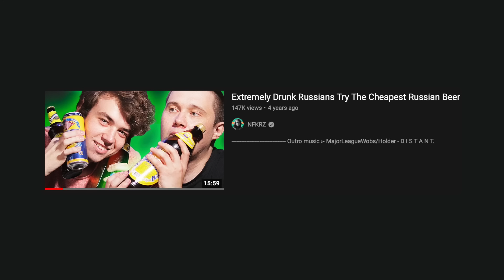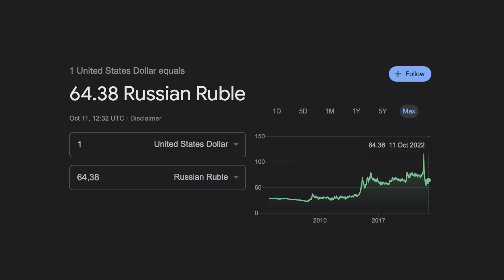How Russians Flee Mobilization // An ESCAPE STORY 🇷🇺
After Putin's announcement of mobilization in Russia, hundreds of thousands of Russian citizens left Russia, worrying about borders closing and the possibility of being drafted. I left Russia months ago, but a lot people only started leaving recently. One of them is my friend Max - he had to take a wild route and spend days in the line to the border just to escape from Russia to Georgia. The borders are overcrowded right now, with traffic jams spanning 10-20 kilometers and thousands of people trying to get out. How hard was it to leave Russia? How do Russians flee the mobilisation? I interviewed Max and he told me all about it, with the footage of his escape story included.